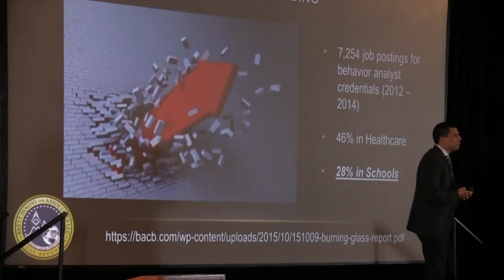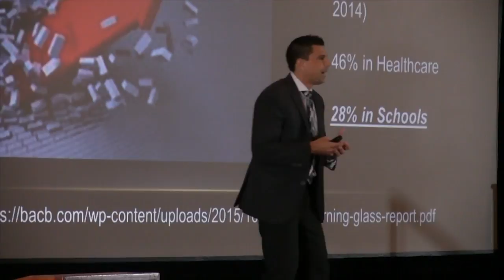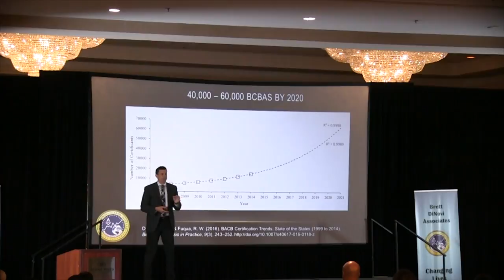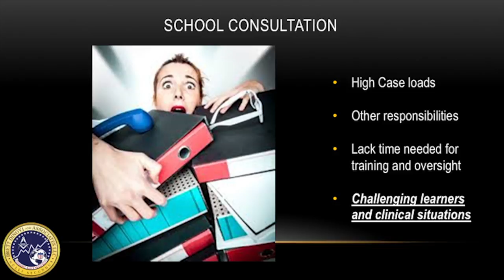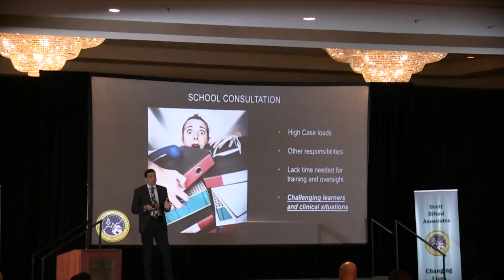Jobs In Demand For 2018? Applied Behavior Analysis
Jobs in high demand are in applied behavior analysis (ABA). Skilled Behavior Analysts are needed in schools, homes, and industry. This also means current Board Certified Behavior Analysts are often stretched to ethical limits in many settings such as schools. The Behavior Analyst Certification Board has clear guidelines on the number of active cases a BCBA should supervise, and unfortunately, administrators regularly stretch BCBA's past those limits. Tony DiCesare, BCBA, Esq. explains the details here at Ethics In Leadership Summit held by Brett DiNovi & Associates.

Brett DiNovi is a Board Certified Behavior Analyst & the founder & CEO of the largest award-winning behavioral consultation group of its kind on the East Coast of the United States which deploys over 400 consultants throughout NJ, PA, NJ.